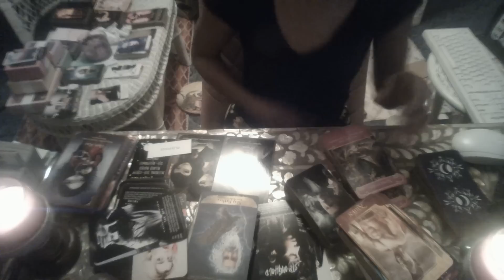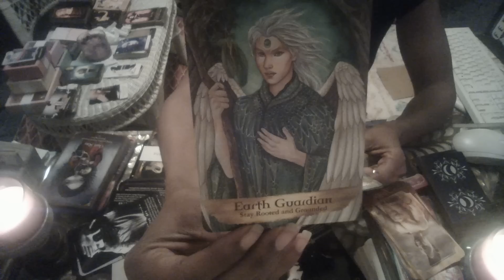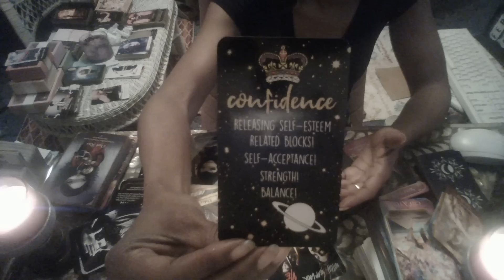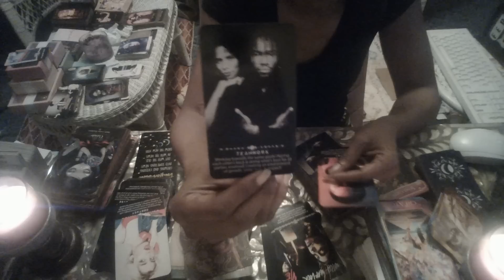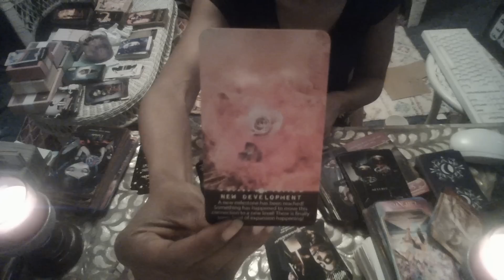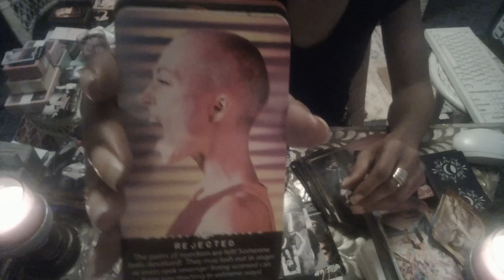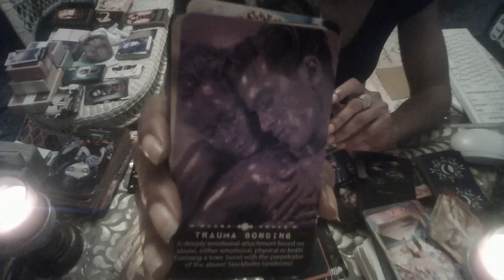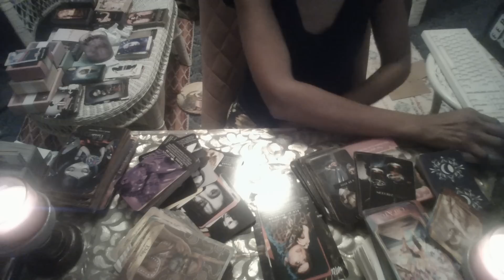CULT OUT TO GET U, THEY R CAUSING CHAOS TO GET BACK AND TRAUMA BOND WITH U.....